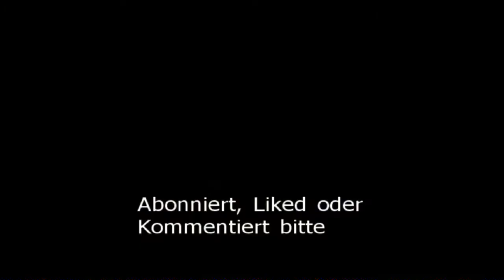#85 Die Versunkene Grotte | Tales of Vesperia Definitive Edition (Blind, Let's Play, Playthrough)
Inhalt: Nichts!